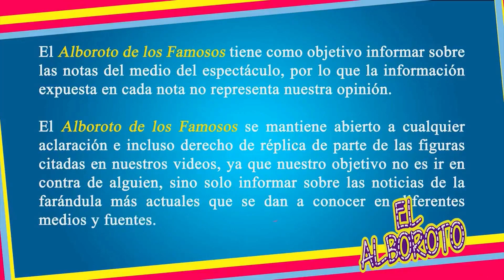Alejandra Guzman muestra como quedo su casa tras el movimiento de ayer